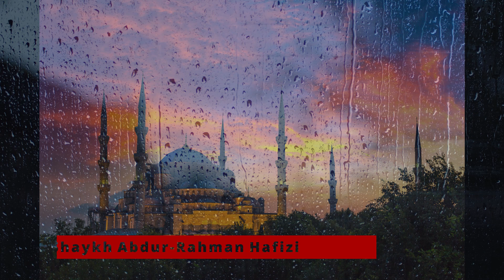Beautiful Azaan || Shaykh Abdur-Rahman Hafizi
The Azaan is the Muslim call to prayer which called out 5 times a day.